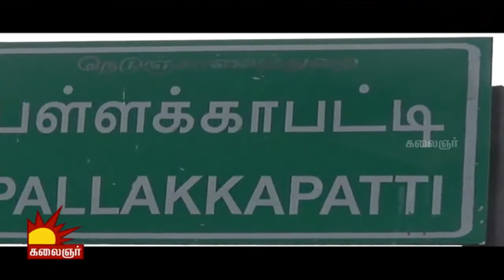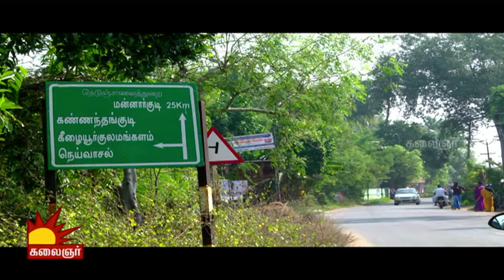Respect to Martyr Illavarasan - Veera Vanakkam | Republic Day Spl | Kalaignar TV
Martyr are the reason for our peaceful sleep. On this republic Day we are with out Brave Hearted solider Martyr Illavarasan.